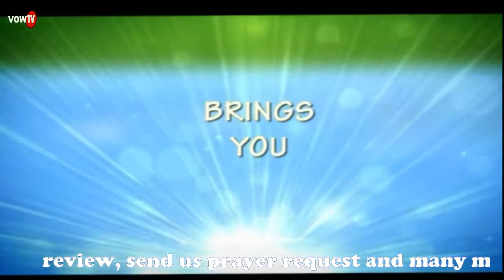TESTIMONIES FROM GOD OF PATIENCE AND UNDERSTANDING